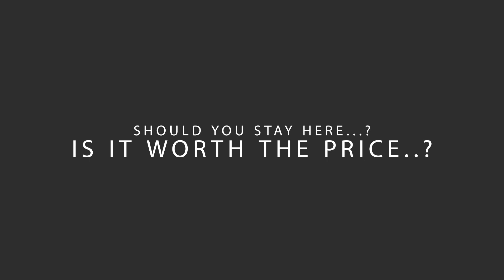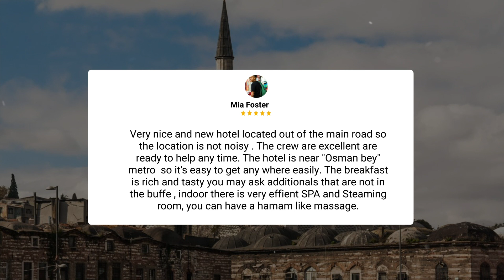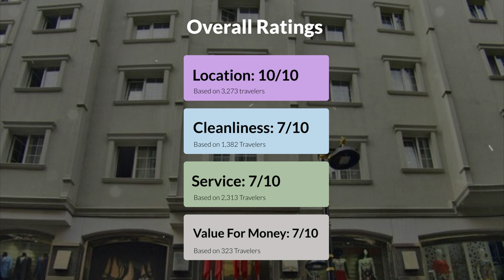Gold Hotel Istanbul Review - Should You Stay At This Hotel?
In this video, we reviewed the Gold Hotel Istanbul based on its price, quality, value for money, and more. We also gave it ratings based on the travel type and more.

Additionally, we'll provide you with insights into the nearby attractions and activities that you can enjoy during your stay at Gold Hotel Istanbul. Whether it's exploring the local culture, sightseeing, or shopping, we've got you covered.